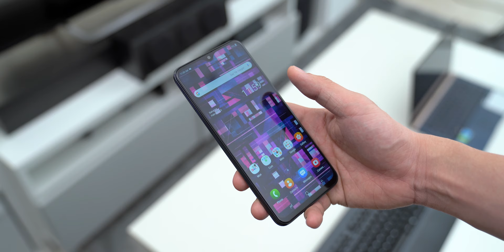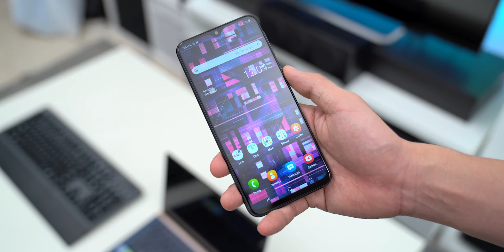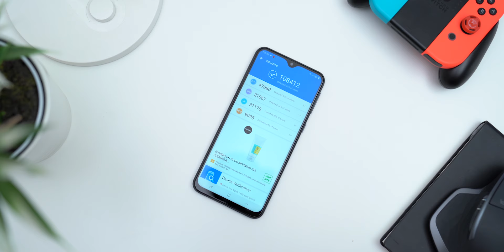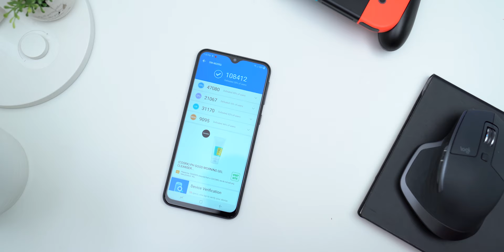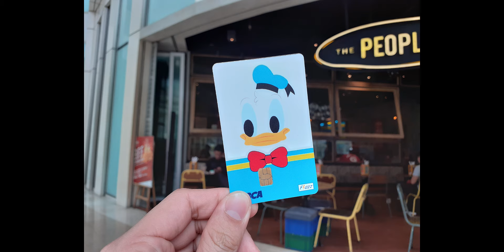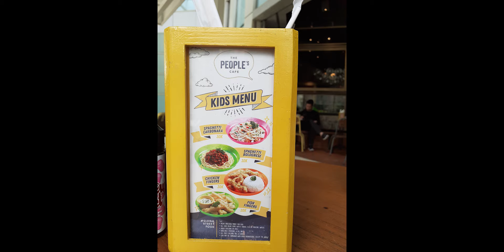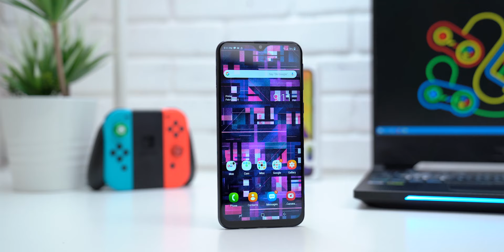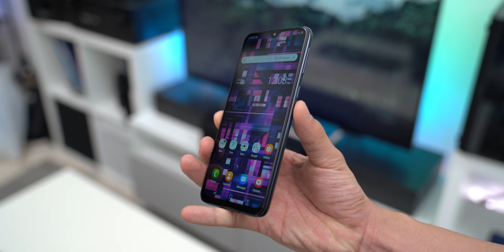Akhirnya Bagus! Review Samsung Galaxy M20 Indonesia!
Akhirnya ada HP Samsung 2 jutaan yang bagus.